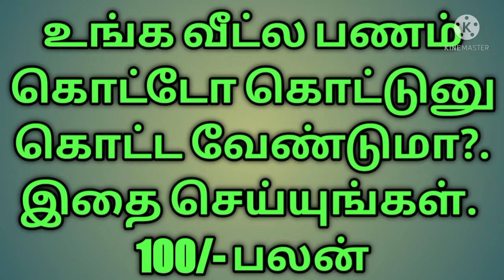உங்கள் வீட்டில் பணம் கொட்டோ கொட்டுனு கொட்ட இதை செய்யுங்கள்@Amuthamchannel